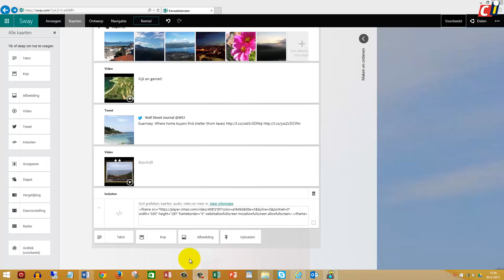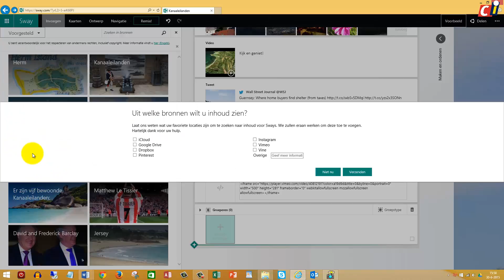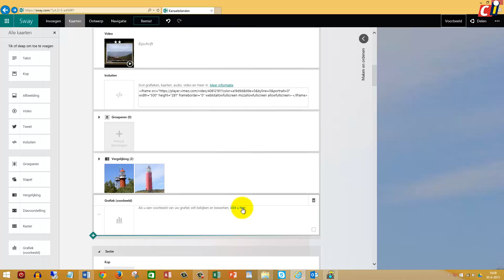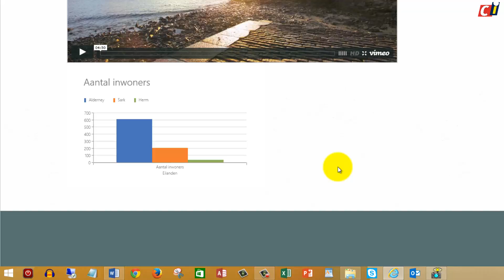Sway (3): Documenten en Grafieken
In dit gedeelte van onze workshopserie over Sway laten we zien hoe je complexe documenten en grafieken makkelijk in je presentaties kunt verwerken.